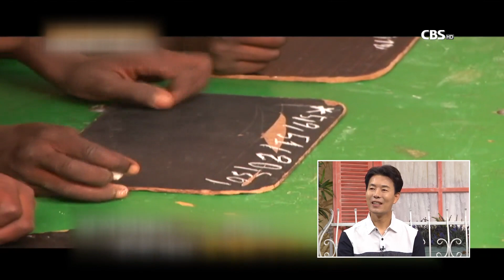말리 선교사 정인권 간증 "죽음의 땅에 심은 희망"｜새롭게하소서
사랑합니다♡